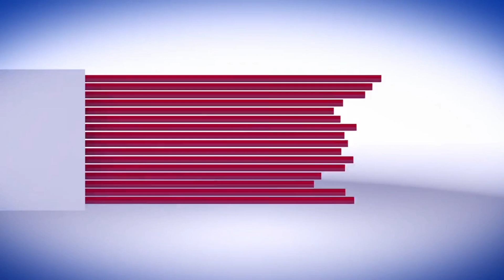मार्निंग वाक पर निकली बुजुर्ग महिला के गले से चैन लूटने वाले शातिर लुटेरे दोनों (सगे भाई) गिरफ्तार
मार्निंग वाक पर निकली बुजुर्ग महिला के गले से चैन लूटने वाले दो शातिर लुटेरे गिरफ्तार (खुलासा)
लखनऊ क्राइम सर्विलांस टीम व गुङंबा पुलिस टीम ने दो शातिर चैन लूटरो को किया गिरफ्तार
अपराध का तरीका
यह लोग जब बुजुर्ग महिला सुबह टहलने के लिए निकलती है तो यह लोग महिलाओ के गले से चैन लूट कर फरार हो जाते है
अपराधियो के नाम
नदीम उर्फ फिरोज इस विभिन्न थानो मे 11 मुकदमे पहले से दर्ज है
आसिफ खान पर विभिन्न थानो मे 7 मुकदमे पहले से दर्ज है  दोनो अपराधी सगे भाई है
बरामदगी एक सोने की चैन,एक मोटरसाइकिल जो बाराबंकी से चोरी हुई थी नम्बर प्लेट बदल कर चला रहे थे
         बाइट पुलिस उपायुक्त उत्तरी